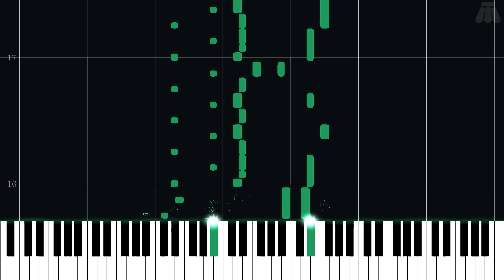Jessie & James Appear - Pokémon Yellow Version - Intermediate Piano Tutorial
Intermediate Piano Tutorial for Jessie & James Appear from Pokémon Yellow Version (1998) in the Pokémon series.